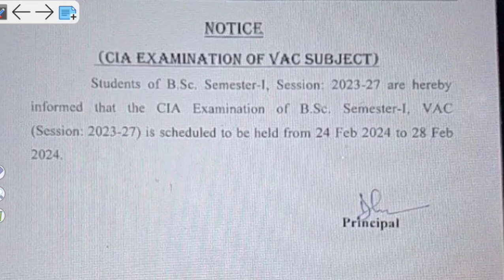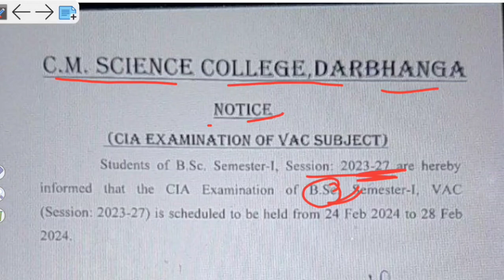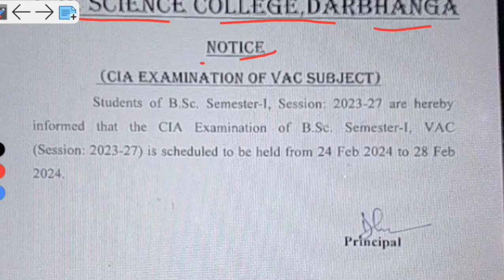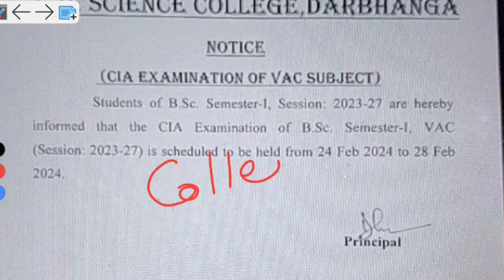अवश्यक नोटिस: Lnmu Semester 1 Exam Result 2023-27 । Lnmu Semester 1 Result date 2023-27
Lnmu Semester 2 Admission
lnmu semester 2 Admission kaise kare
lnmu semester 2 Admission 2023-27
lnmu semester 2 Admission Me kya kya Documents Lagege
lnmu semester 2 Admission Me kya kya Documents Lagege 2023-27